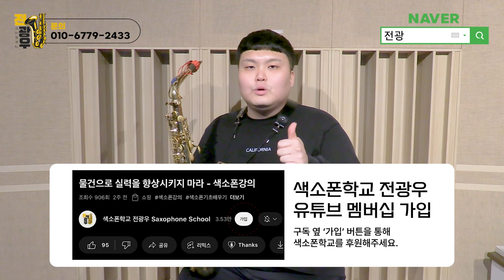박자에 스트레스 받지 마세요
1. 매일연습하는악보집 13.000원
2. 색소폰의정석1권 20.000원
3. 쉽게연주하는애드립악보집 15.000원
4. 색소폰스케일모음집 14.000원
5. 계명악보집50곡집 32.000원
6. 계명악보집30곡집 24.000원
7. 미스터트롯계명악보집30곡집 25.000원
8. 중고급애드립악보집1집 19.000원
9. 중고급애드립악보집2집 19.000원
10. 꾸밈음마스터연습집 19.000원
11. 찬양악보집 35.000원
12. 계명애드립악보집58곡집 56.000원
13. 찬양악보집2집 애드립버전 23.500원
14. 찬양악보집2집 일반버전 19.500원
15. 나훈아 계명악보집35곡집 23.000원
16. 나훈아 애드립악보집 35곡 25.000원
17 쉽게배우는계명악보집30곡 20.000원
18. 세상에 없는 운지법 모음집 15.000원
19. 색소폰의 정석2권 20.000원
20. 색소폰의 정석3권 20.000원
21. 색소폰의 정석4권 20.000원
22. 색소폰의 정석5권 20.000원
23. 색소폰의 정석6권 20.000원
24. 리얼애드립악보집 15.000원
25. 찬송가 전곡 이조집 알토버전 67.000원
26. 찬송가 전곡 이조집 테너버전 67.000원

2권이상 구매시 할인되서 나갑니다.
택배비 별도*